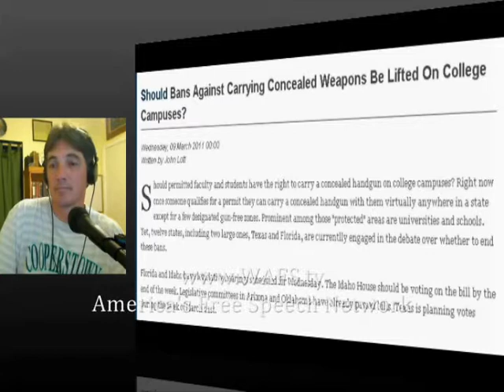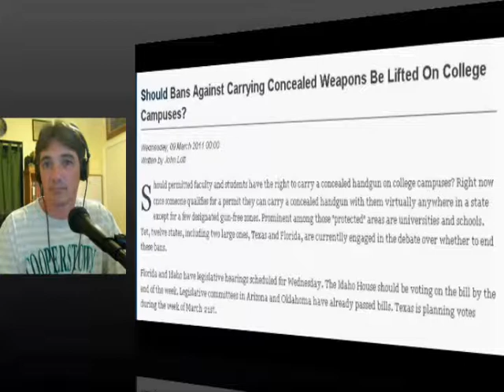Real America - Concealed Weapons on College Campuses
Should Bans Against Carrying Concealed Weapons be Lifted on College Campuses?

Hosts John J. Sottilare and J.R. Thompson discuss recent Social and Political events.
Real America broadcasts live on WAFS-TV: America's Free Speech Network.